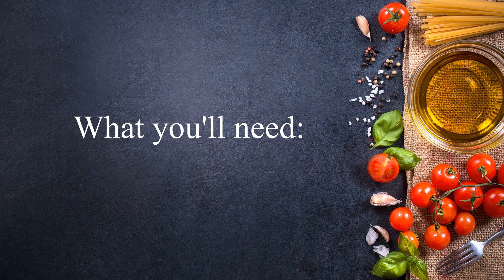Mini Monkey Bread Brains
A super easy dessert or snack in no time.
Make strips to resemble brains or balls for pull apart bread.